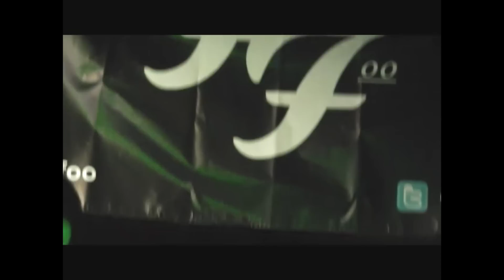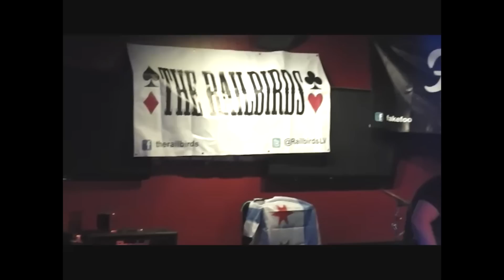Fake Foo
Fake Foo live show, Friday, January 23d, 2015.
Time Out Bar Sports & Grill, Las Vegas, NV.